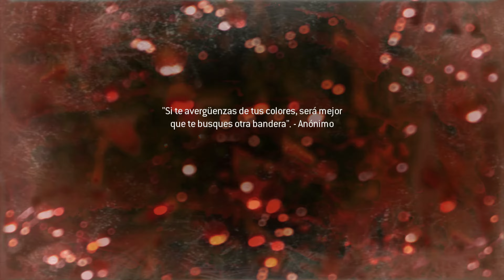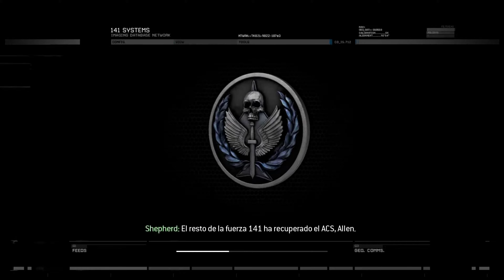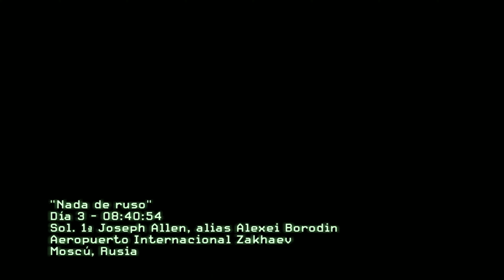Call of Duty Modern Warfare 2 - Capítulo 1